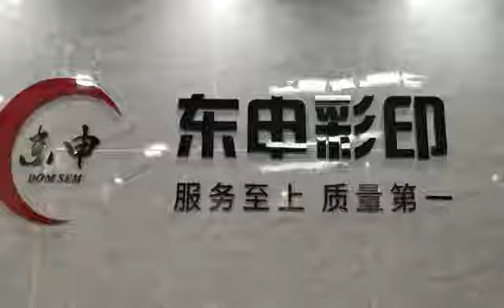High quality Varnish Glossy Uv printer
UV printer/a1 printer/6090 UV printer
wechat: domsemjet